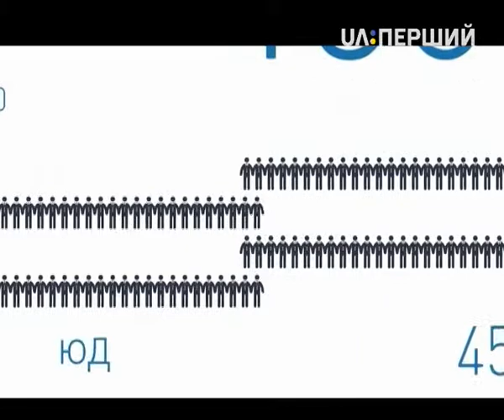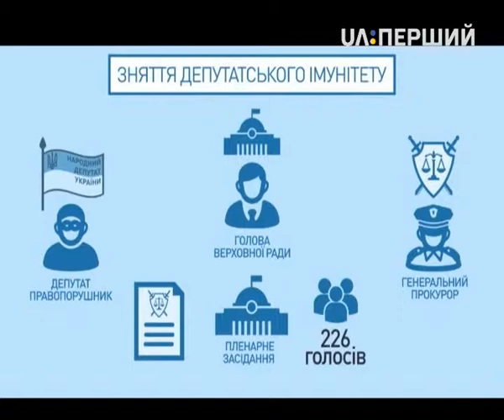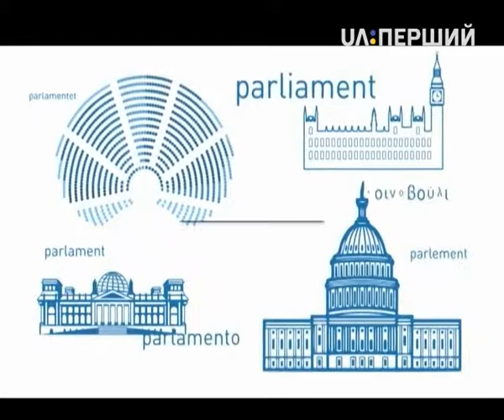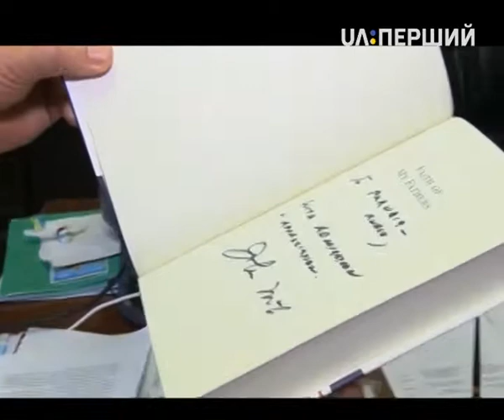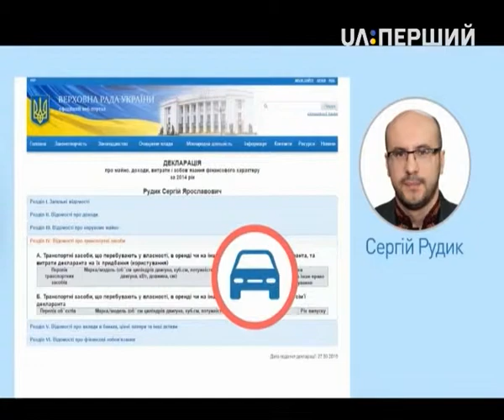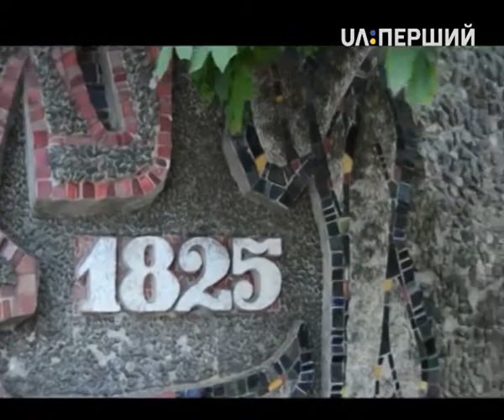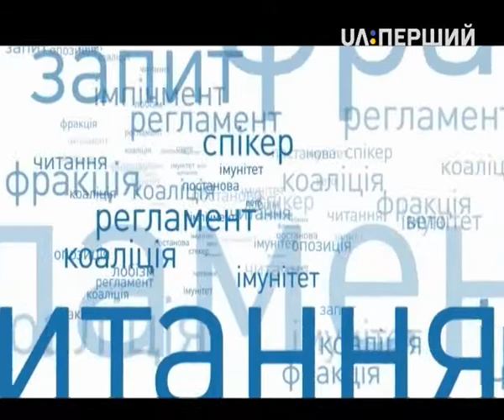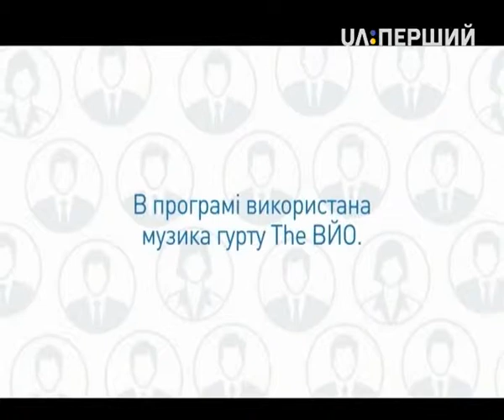Дорогі депутати. Випуск 19 (1 червня 2015)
Хто ті 10 нардепів, які жодного разу не з’являлися у комітетах? У чому особливість роботи грузинського Парламенту – в ексклюзивному репортажі з Кутаїсі. Чим займаються партії, які не подолали виборчий бар’єр розкаже Анатолій Гриценко.